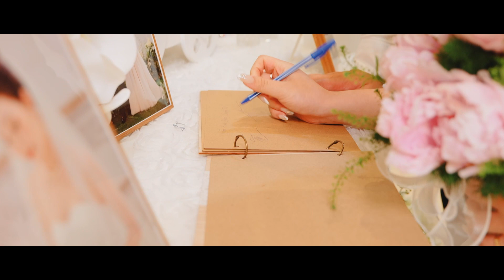[ PHÓNG SỰ CƯỚI] HỒNG SƠN & PHƯƠNG ANH - Phóng sự cưới Đà Lạt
[ PHÓNG SỰ CƯỚI] HỒNG SƠN & PHƯƠNG ANH
Panda Production - CHỤP ẢNH - QUAY PHIM TẠI ĐÀ LẠT
Phóng sự cưới Đà Lạt